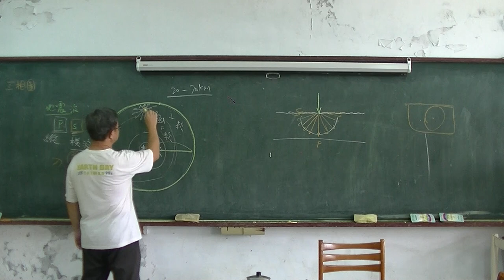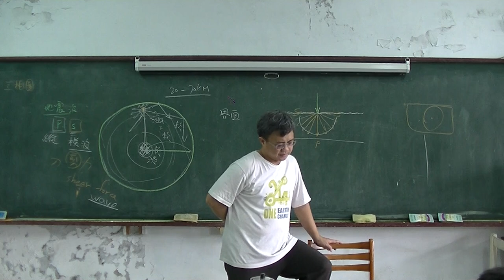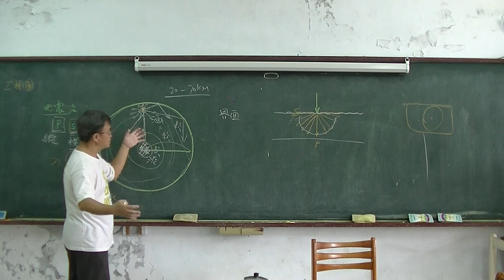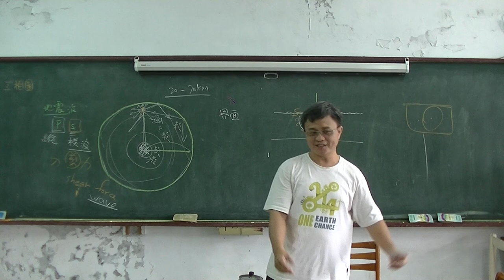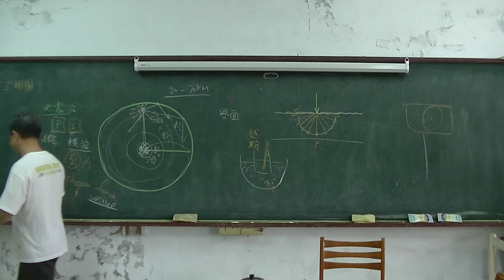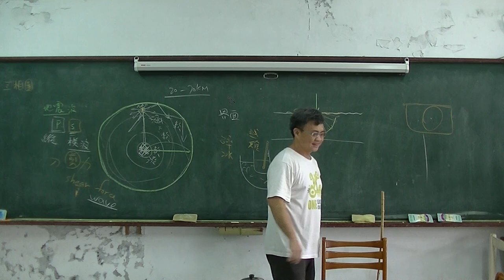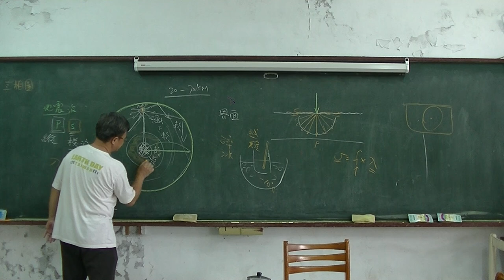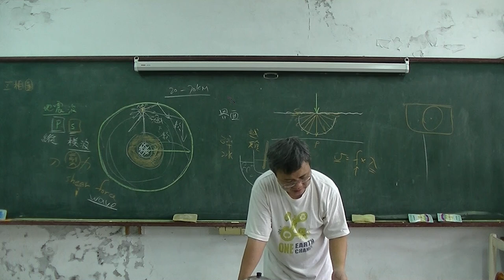高中地科 固體地球的層圈02